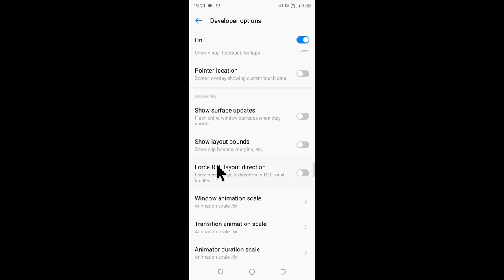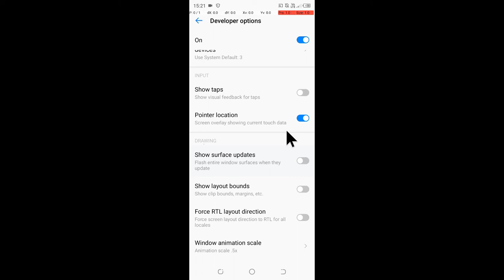tecno mobile me pointer location setting on off kaise kare।। Tecno phone pointer location setting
is video me bataya gaya hai friends ki Tecno mobile me pointer location setting ko on karke use kaise kiya jata hai